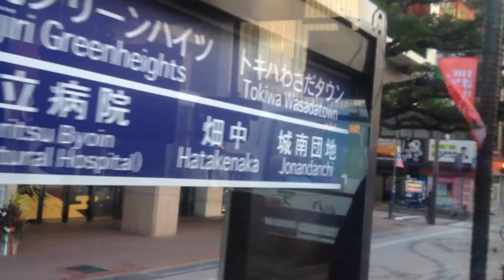高速バス 前面展望 車窓[1/3]大分→北川はゆま/ 亀の井バス 大分810発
高速バス「パシフィックライナー」（東九州自動車道経由）。大分トキハ前から宮崎駅まで乗りました。
北川はゆまは休憩箇所。概ねJR日豊本線とは佐伯まではやや内陸側、佐伯～北川はゆま付近まではJR日豊本線よりも海側を通ります。
トンネルが多いです。